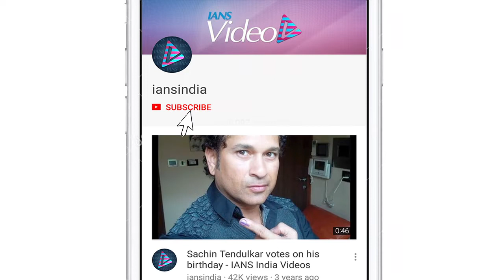Tiger Praises Newcomers Tara & Ananya | Student of the Year 2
Actor Tiger Shroff has praised his "Student of The Year 2' co-actresses Tara Sutaria and Ananya Pandey.  during the "Are You Coming" song launch in Mumbai. Tiger, who is a huge fan of R&B (Rhythm and Blues) and pop music, said "Are You Coming" composed by Sachin-Jigar and sung by Benny Dayal is a fun party anthem.  Alia Bhatt, Varun Dhawan and Sidharth Malhotra made their Hindi film debut with "Student of The Year' in 2012.